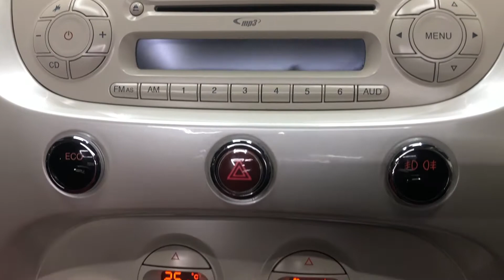FIAT 500C 0.9 COVERTIBLE PETROL AUTOMATIC